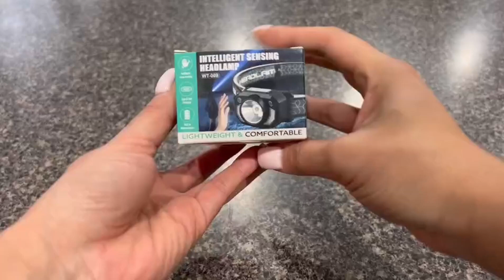Perfect BiteBoom Portable Rechargeable Headlamp USB C Review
✅ Amazon USA